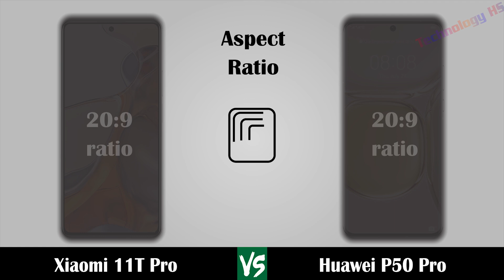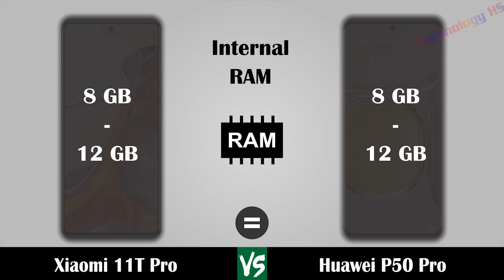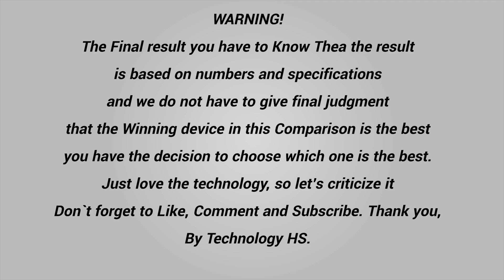Xiaomi 11T Pro Vs Huawei P50 Pro || Comparison || Technology HS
Hi everyone!
In this video are:
• Released Date
• Design
     - Length
    -  Width
     - Thickness
     - Weight
• Display
     - Type
     - Color
     - Size
     - Resolution
     - Screen to Body Ratio
     - Aspect Ratio
     - PROTECTION
     - PPI Density
     - Refresh Rate
• Hardware
     - Operating System
     - Chipset
     - CPU
     - GPU
• MEMORY
     - Internal RAM
     - Internal Rom
• Camera
     - Rear Camera
     - Rear Camera Video
     - Front Camera
     - Front Camera Video
• COMMS
     - WiFi
     - Bluetooth
     - GPS & NFC
     - USB
     - Sensors
• Battery
     - Type
     - Charging
• Test
     - Antutu
• Price

WARNING!